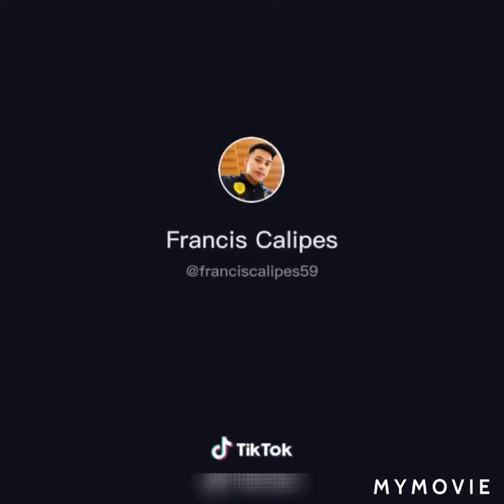Tiktok joke joke joke.......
Part 2...Joke joke joke..